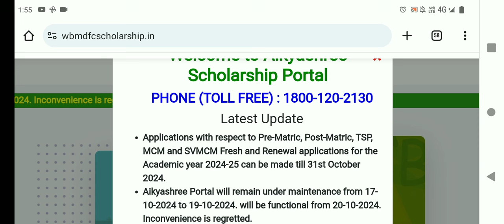aikyashree scholarship 2024-25 last date extended. aikyashree scholarship 2024-25 last date.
aikyashree. aikyashree Scholarship payment update today 2024. aikyashree Scholarship 2024-25

Recommended Videos:
▶️ aikyashree Scholarship details video ।

aikyashree
your application is getting scrutinized for generating of lot problem
svmcm scholarship
svmcm scholarship big update today
application forwarded by HOI
Application Approved
aikyashree scholarship 2023
aikyashree scholarship 2021-22 payment update
aikyashree scholarship 2022-23 payment update today
svmcm scholarship payment date
svmcm scholarship new payment update
aikyashree svmcm scholarship
awaiting for lot generation
awaiting for lot
aikyashree
aikyashree scholarship
wbmdfc scholarship
mdfc scholarship
okkosri scholarship
aykosri scholarship
aikyashree scholarship
aikyashree scholarship
, aikyashree scholarship new update
, aikyashree
, aikyashree scholarship renewal,
 ঐক‍্যশ্রী স্কলারশিপ
, wbmdfc scholarship 2023,
aikyashree scholarship new payment updates, awaiting for lot generation,
aikyashree payment update,
wbmdfc scholarship payment update aikyashree
aikyashree payment update
aikyashree Scholarship website under maintenance
aikyashree Scholarship 2024-25
aikyashree Scholarship payment update
scholarship news
today scholarship update
aikyashree Scholarship payment under process
scholarship news
today scholarship t
aikyashree svmcm scholarship
scholarship news
scholarship update today
today scholarship news
scholarship latest update
aikyashree payment update
oasis scholarship
oasis scholarship payment update
E-Info